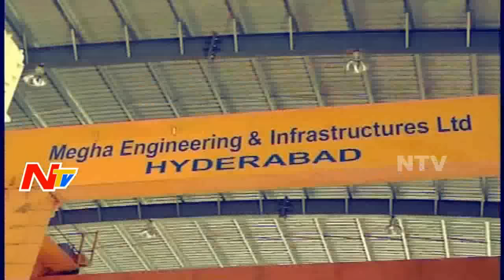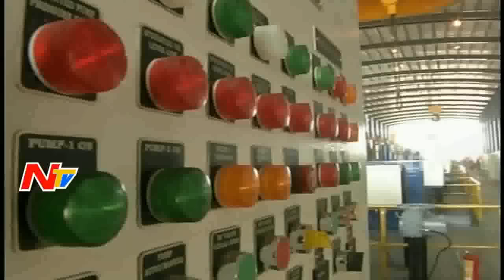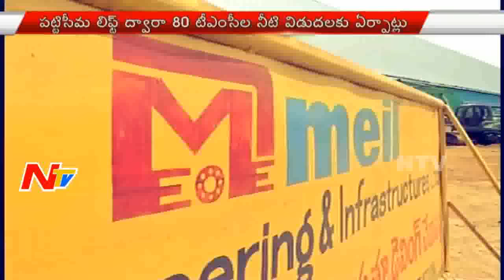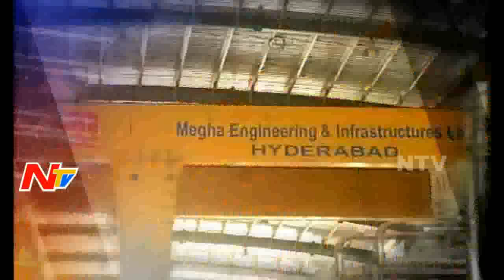Pattisema Lift Irrigation Project | Special Report | NTV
NTv Ground Report on Pattiseema Lift Irrigation Project, which is taken as prestigious construction by AP government under CM Chandrababu Naidu, and Irrigation Minister Devineni Uma. Pattiseema Project has always been the center of controversy with Opposition including YSR Congress and AP Congress.